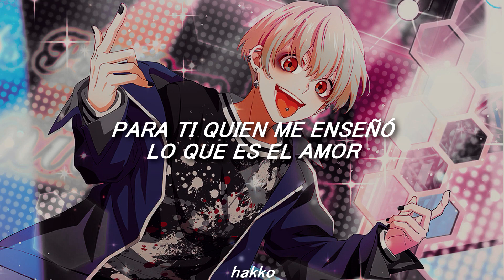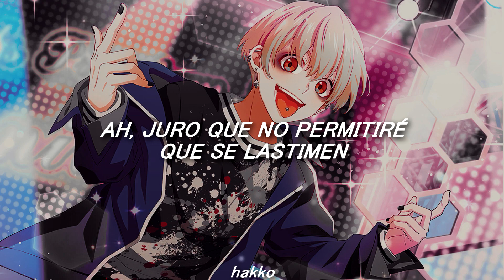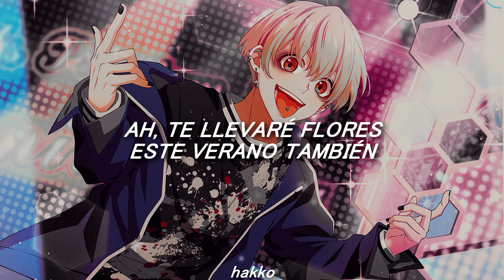dear layla 一 full throttle4 (honeyworks) | sub español。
！！ puede que la traducción no sea 100% exacta pero la adapté para que se entienda el mensaje de la canción. espero que les guste ♡´･ᴗ･`♡

♥ canción： dear layla
♥ artista： full throttle4
( soma saito, yuuma uchida / 斉藤壮馬・内田雄馬 )
♥ productor： honeyworks

♥ personaje de la imagen： megu